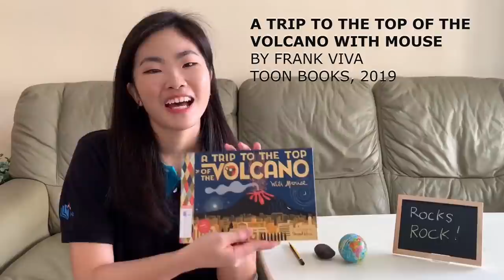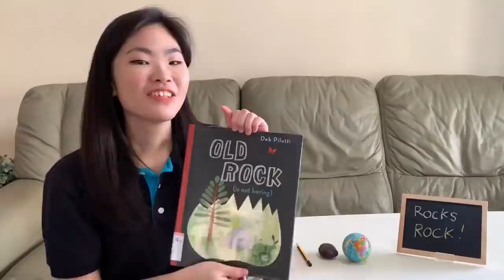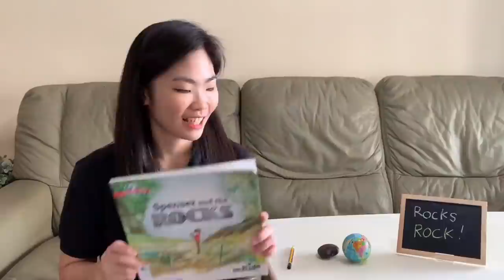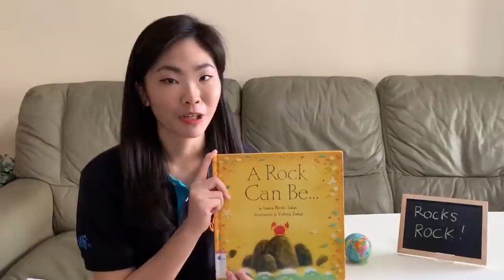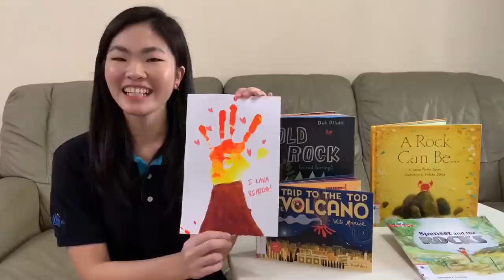Volcanoes and Rocks rock! | School Holiday Specials with Librarians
Do your little ones lava rocks and volcanoes? Then let our librarian Kah Heng take them on a geographical adventure through these eruptive reads.

Search for titles featured in this video on your NLB Mobile app (go.nlb.gov.sg/mobileapp)